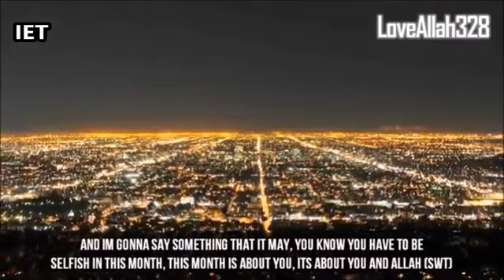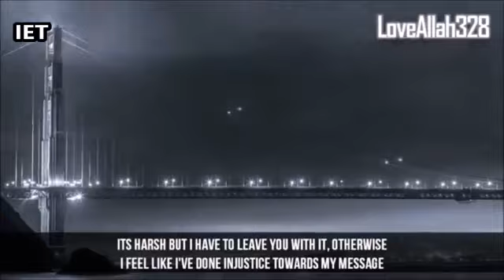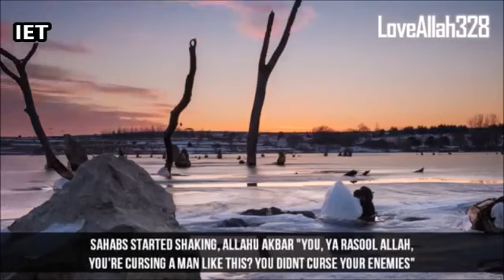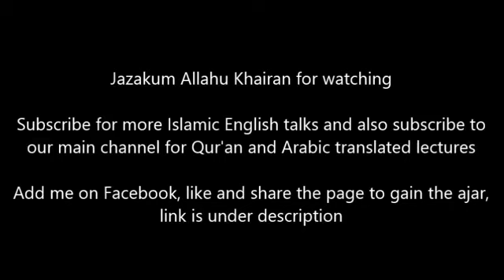Ramadan Reminder: Indeed Ramadan is a month of rahma but there is a big warning..